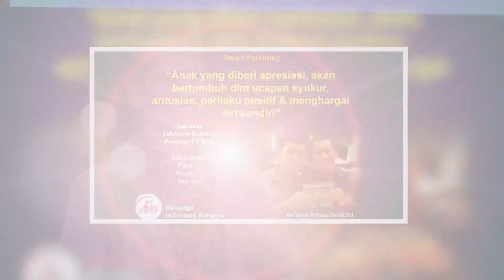GAMBAR DIRI DAN KELUARGA | LUKAS KUSUMA| KELUARGA INDONESIA BAHAGIA 1-3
Catatan: TV Keluarga Indonesia Bahagia, berisi PUJIAN, KESAKSIAN, TALKSHOW dan Kotbah serta INSIGHT/ INSPIRASI 5 MENIT thema Keluarga, baik Pernikahan, Parenting, Mertua Menantu, Pacaran, oleh hamba2 Tuhan yang fokus Keluarga, lintas denominasi yang tergabung dalam komunitas KELUARGA INDONESIA BAHAGIA, yang diinisiasi oleh Dr. Ir. Jarot Wijanarko, M.Pd. dkk